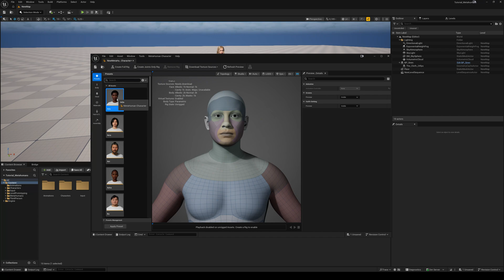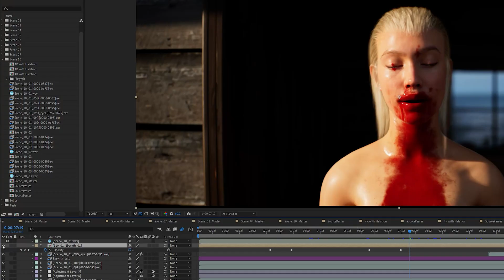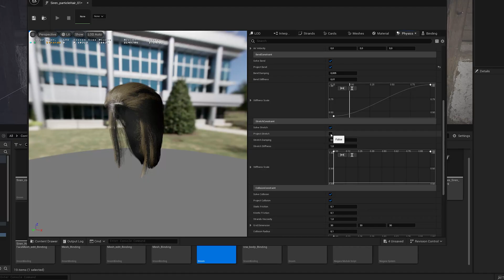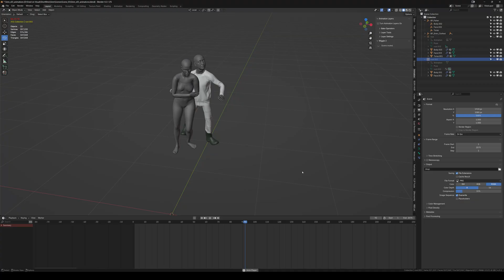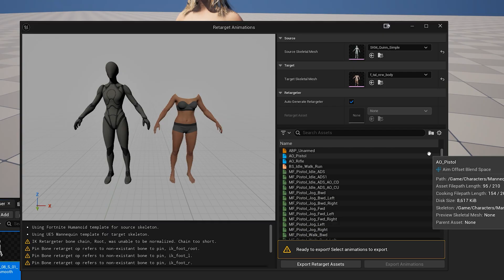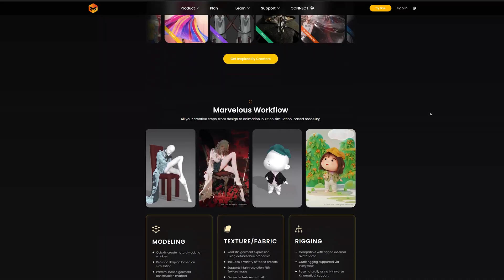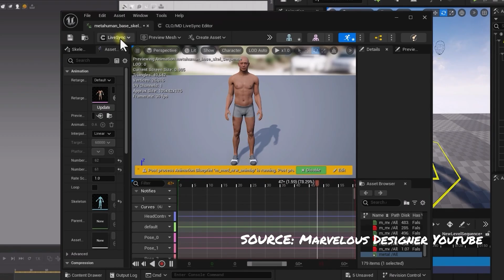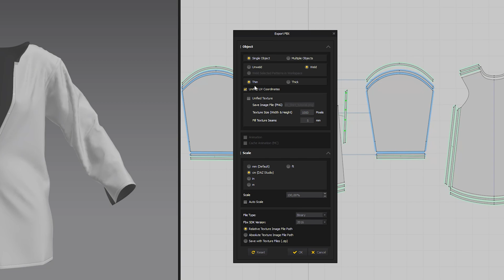Metahumans and Animation of the Unreal Engine short film The Craving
UPDATE (UE 5.7 + new Metahumans):
The morph target setup shown in this video worked in UE 5.4 with the older Metahuman versions.

Custom Metahumans, Unreal Engine, Blender, Motion Capture, Cloth simulations. In this episode, I break down how I customized the Metahumans for my Unreal short film The Craving — including texture editing, hair workflow, morph targets, clothing solutions, and free AI mocap.

You’ll see how I handled materials, grooms, motion capture cleanup, and all the tips and tricks I discovered when making this short film!

If you’re into Unreal Engine cinematics or indie animation, this one is for you!

Connect:
About me:
I'm a filmmaker and a 3D generalist who's interested in too many things and doesn't have enough hours in a day. Go figure.